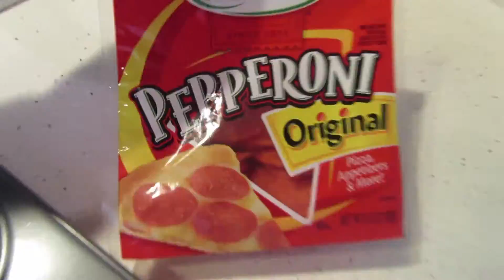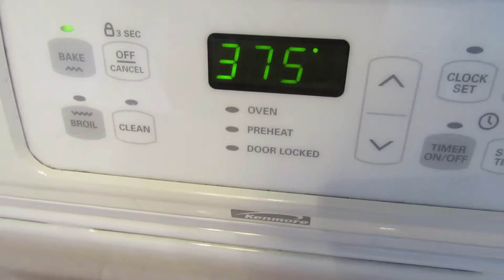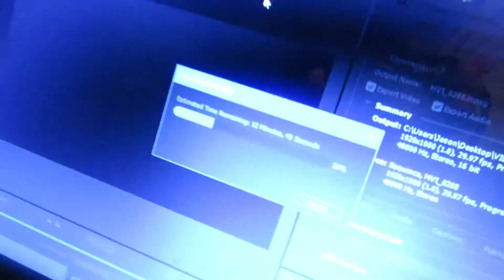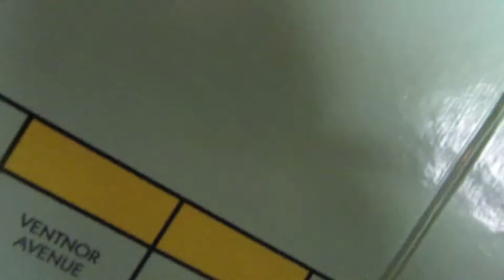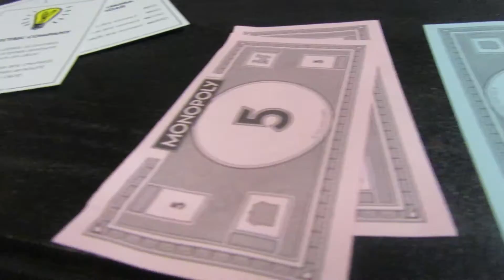IM THE KING OF MONOPOLY!!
Yeeee, taking the final step to make this a bi-daily thing.

~~~Follow and be active!!~~~
If ur reading this, u rock!!